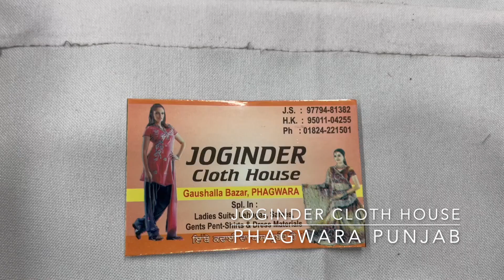Georgette Sequins Work Suit With Beautiful Net Dupatta|Joginder Cloth House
Fabric Details:-
Top:- Georgette
Bottom:-Tabby
Dupatta:-Net